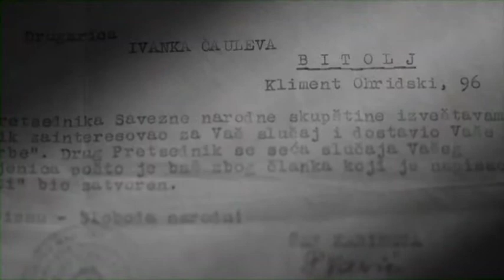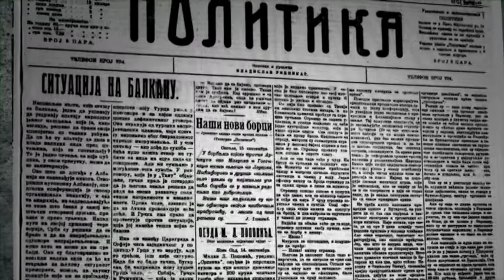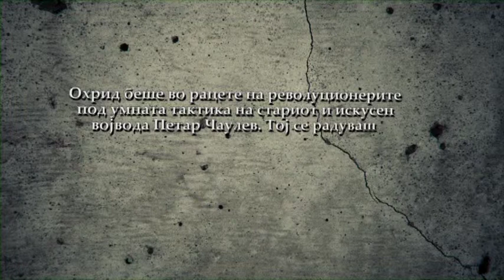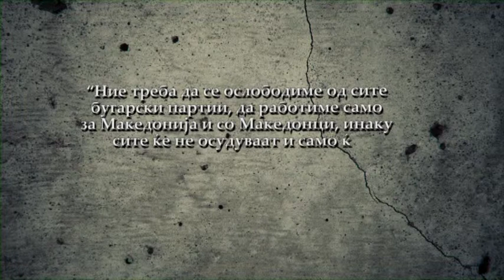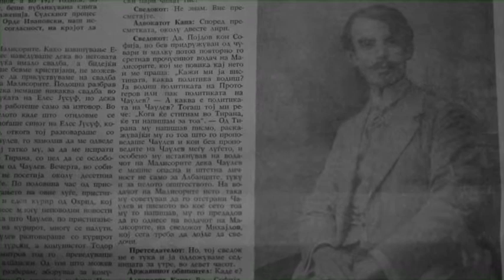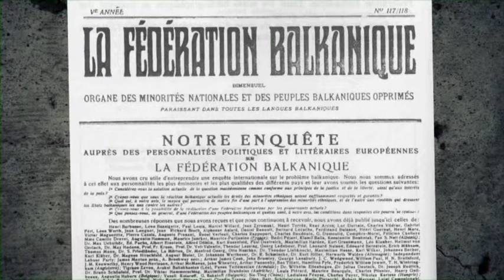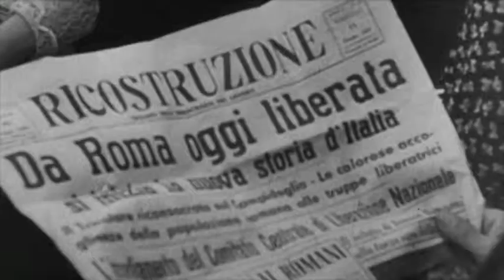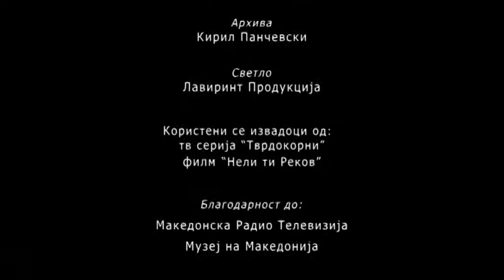ПЕТАР ЧАУЛЕВ||PETAR CAULEV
Петар Чаулев

Petar Caulev